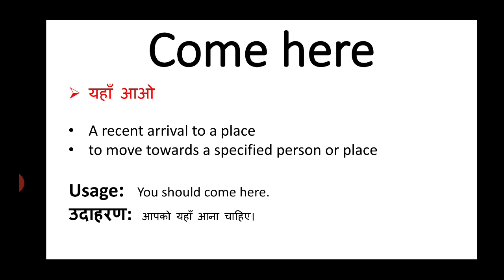Come here meaning in hindi || come here ka matlab kya hota hai || english to hindi word meaning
come here meaning in hindi
come here ka matlab kya hota hai
english to hindi
word meaning
what is come here